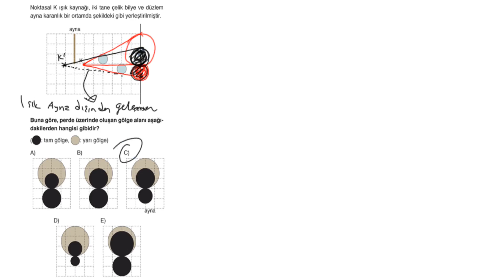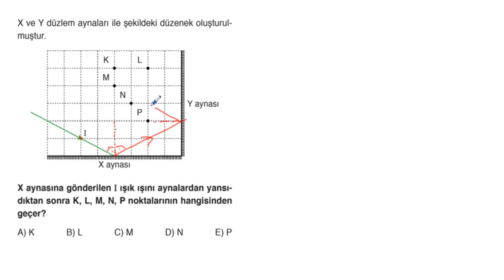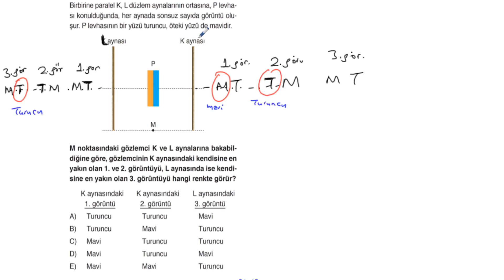POLİMAT YAYINLARI TYT FİZİK SORU KİTABI SAYFA*198-199